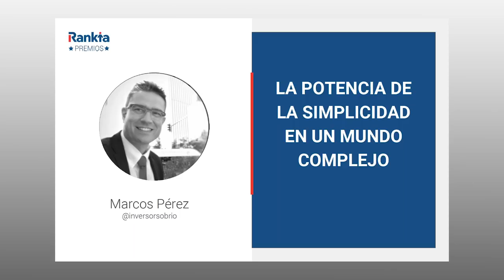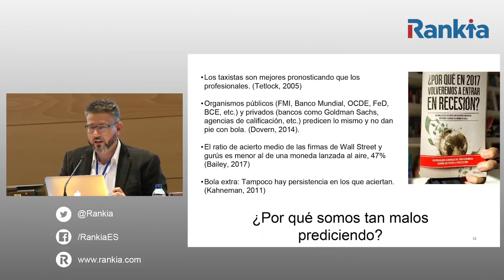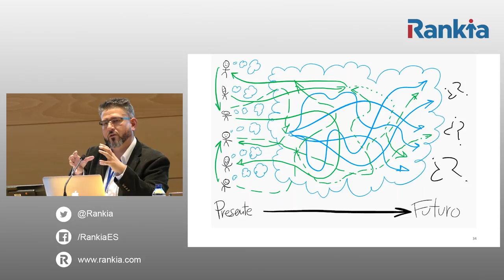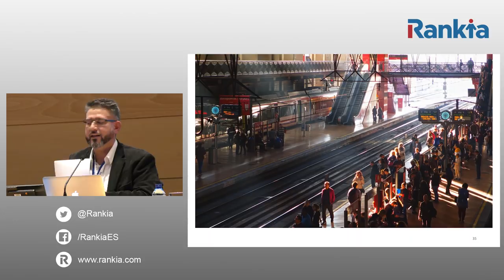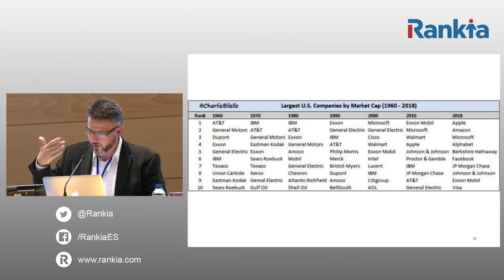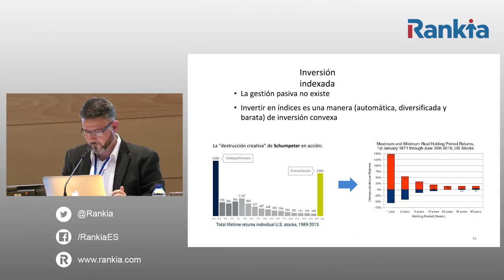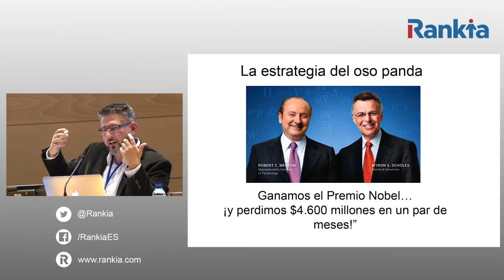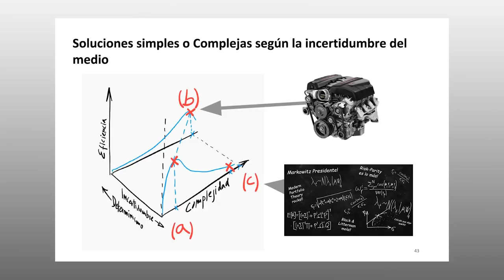La potencia de la simplicidad en un mundo complejo, por Marcos Pérez - Premios Rankia 2019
Una másterclass de filosofía de inversión y de como la simplicidad de una estrategia maximiza los retornos de la misma. Marcos Pérez @inversorsobrio nos desgrana cada uno de los sesgos que nos limitan como inversores y como enfrentarlos.
►¿Conoces los cursos de Rankia? Aquí podrás ver todo nuestro abanico de cursos